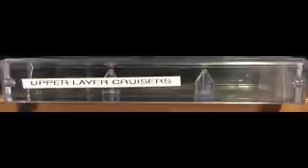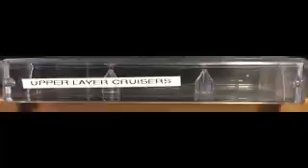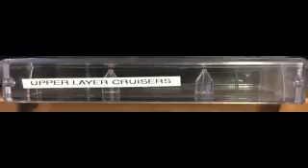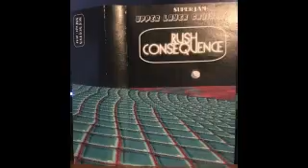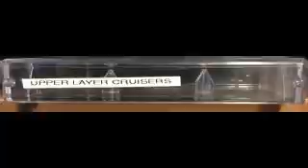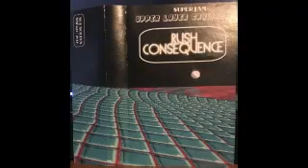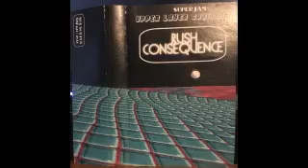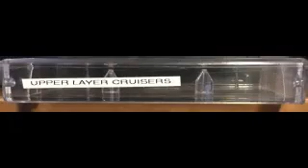Super Jam ‎– Upper Layer Cruisers: Rush Consequence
Label:
Not Not Fun Records ‎– NNF271
Format:
Cassette
Country:
US
Released:
2012
Genre:
Electronic
Style:
Leftfield

Tracklist
A1 Directions Through The Midnight Maze
A2 B&E/Collecting Evidence
A3 Blissful Analysis/Understanding The Predicament
A4 Isolation
B1 Hiding In The Harbor/Chase By The Water
B2 Busted!
B3 Drowning In Extacy
B4 End Credits
Notes
recorded by martin nilsson. sweden, 2012